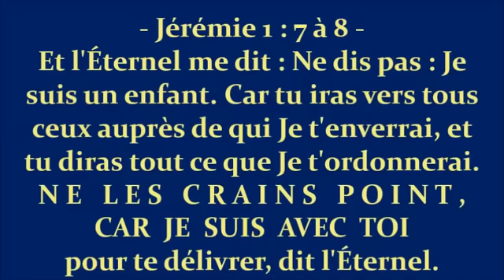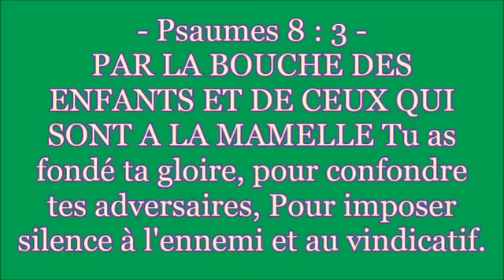NE LES CRAINS PAS ! - (Shora Kuetu)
Jérémie 1 :1 à 8 --- Les Paroles de Jérémie, fils de Hilkija, d'entre les prêtres qui étaient à Anathoth, dans le pays de Benjamin ;  auquel vint la parole de Yahweh aux jours de Josias, fils d'Amon, roi de Juda, la treizième année de son règne,  laquelle vint aussi aux jours de Jojakim, fils de Josias, roi de Juda, jusqu'à la fin de la onzième année de Sédécias, fils de Josias, roi de Juda ; à savoir jusqu'au temps où Jérusalem fut transportée, ce qui arriva au cinquième mois.  La parole de Yahweh vint à moi, en disant :
Avant que je t'aie formé dans le ventre de ta mère, je te connaissais, et avant que tu sois sorti de son sein, je t'avais consacré, je t'avais établi prophète pour les nations.
 Je répondis : Ah ! Seigneur Yahweh ! Voici, je ne sais pas parler, car je suis un enfant.
 Et Yahweh me dit : Ne dis pas : Je suis un enfant. Car tu iras partout où je t'enverrai, et tu diras tout ce que je t'ordonnerai.

 Ne crains pas de te montrer devant eux, car je suis avec toi pour te délivrer, dit Yahweh.